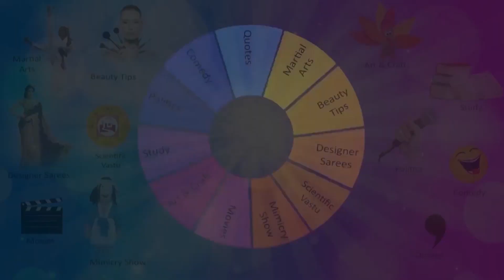KARATE MASTER VITAL TALK ABOUT 2ND INTERNATIONAL CHAMPIONSHIP IN HYDERABAD LB STADIUM.